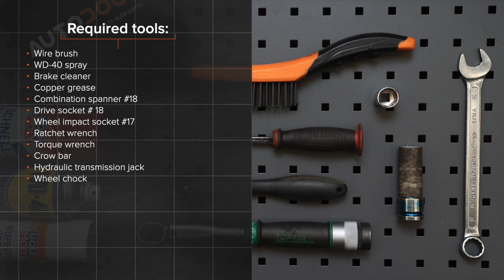Hvordan bytte bak fjærer der på OCTAVIA (1Z5) [AUTODOC-VIDEOLEKSJONER]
Hvordan bytte bak fjærer / bak spiralfjærer / bak opphengingsfjær på SKODA OCTAVIA 2 (1Z5) 1.8 Stasjonsvogn 2007–2013 [AUTODOC-VIDEOLEKSJONER]

Fjærer til kjøretøyet SKODA Superb II Hatchback (3T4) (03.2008–05.2015) / SKODA Superb II Estate (3T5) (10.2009–05.2015) / SKODA Yeti (5L) (05.2009–12.2017) / VW Caddy IV Van (SAA, SAH) (05.2015–...) / VW Caddy III Van (2KA, 2KH, 2CA, 2CH) (03.2004–05.2015) bør som regel erstattes i én og samme prosedyre. Det er imidlertid noen små forskjeller, på grunn av spesifikke egenskaper ved kjøretøyets design.

0:00 — SKODA OCTAVIA 2 – fjærer: trinn-for-trinn veiledning for utskifting
0:52 — Løsne hjulboltene.
2:03 — Rengjør alle ledd på armen.
3:35 — Ta ut fjæren.
4:27 — Installer spiralfjæren sammen med gummimonteringene I monteringsfestet.
5:11 — Skru inn festet som kobler bærearmen til underrammen.
6:51 — Skru inn boltene.